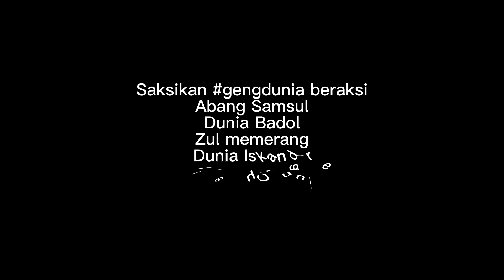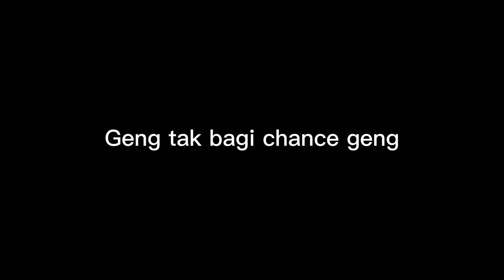port pancing padu gengdunia || Dunia Firas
Video kali ini berkongsi memancing bersama rakan2 gengdunia termasuk Dunia Badol, Zul Memerang, Dunia Iskandar, Abang Samsul dan Abeleh Channel di port padu.

Tiada unsur penganiayaan terhadap haiwan dan alam sekitar. Semua hasil tangkapan dibawa pulang untuk dimakan dan dihadiah kepada yang memerlukan.